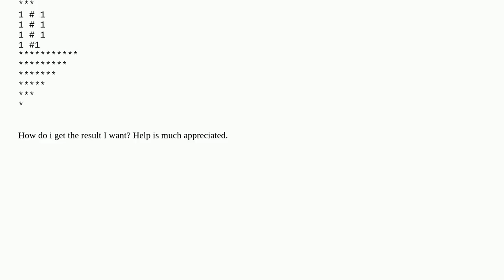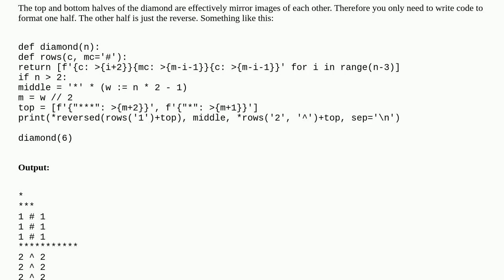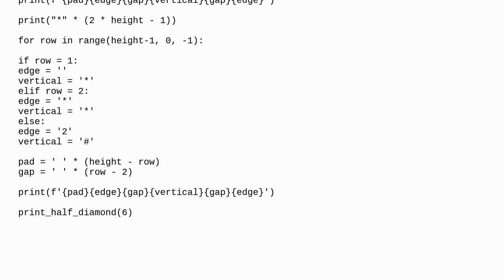Diamond pattern using python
A special thanks goes out to the community

  python